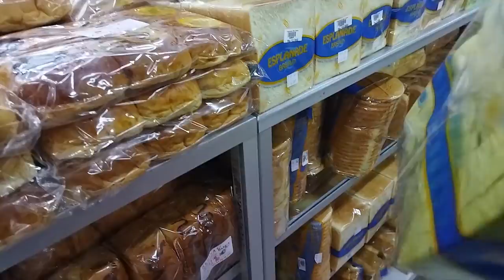Menyusuri Jalanan Kota Gorontalo